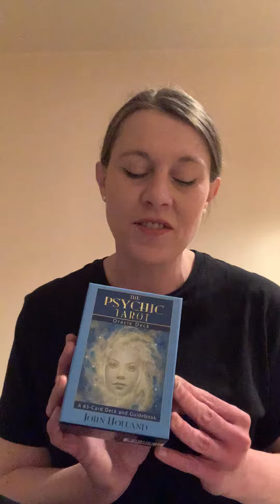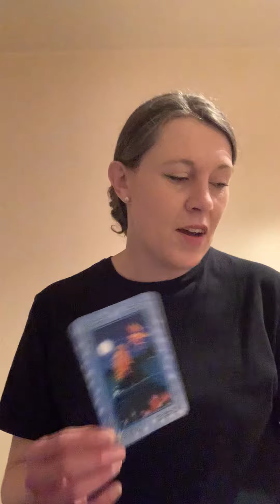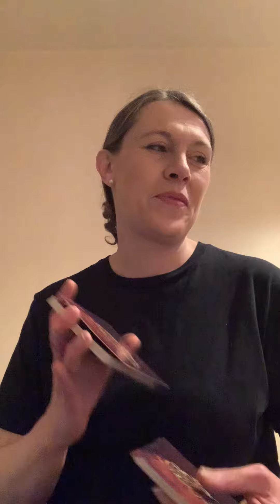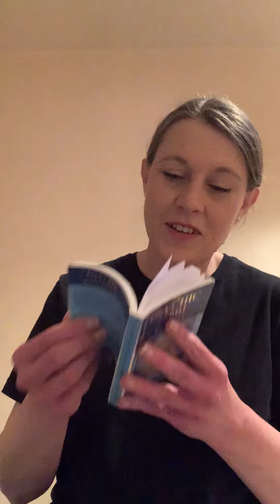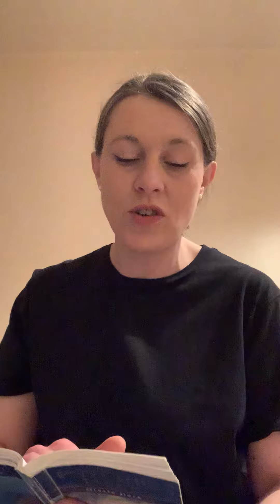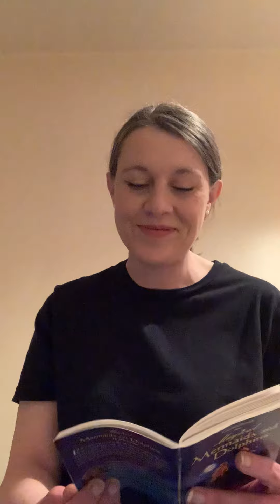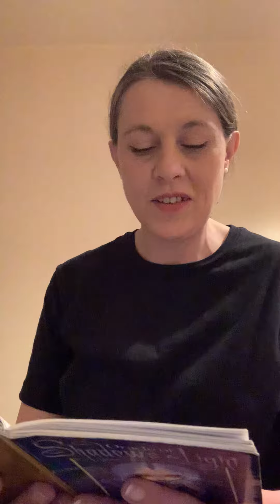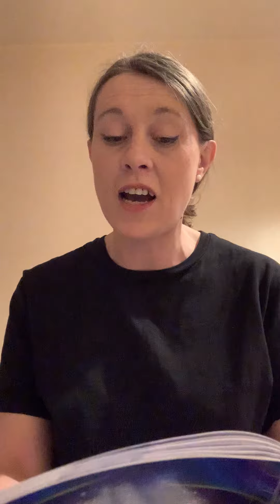Past - Present - Future Reading